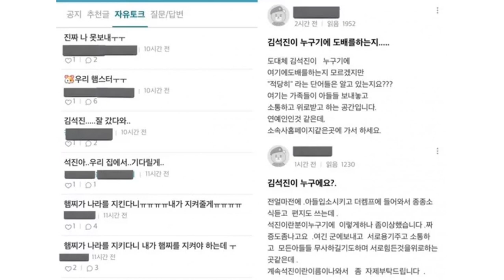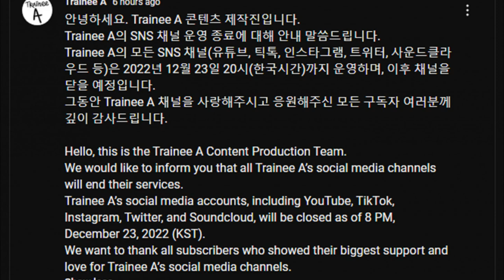DE ÚLTIMO MINUTO! ARMY criticados por hacer ESTO! GRUPO borra sus cuentas! buenas noticias para los